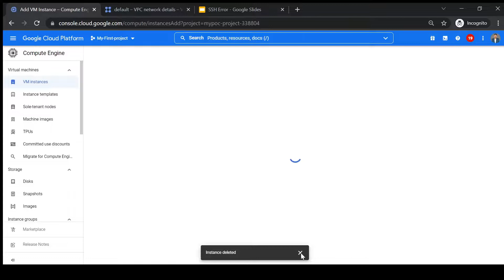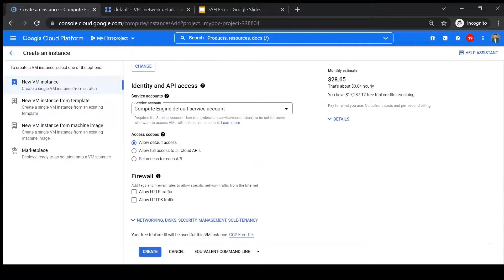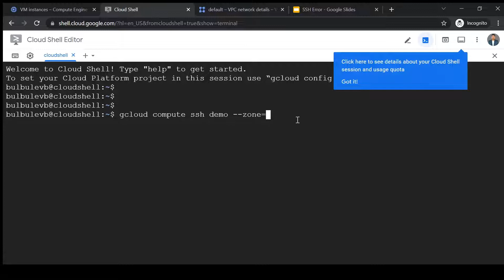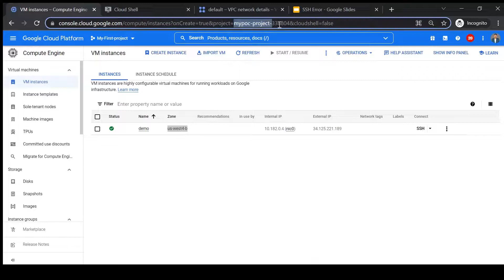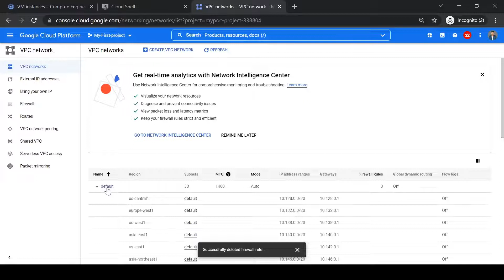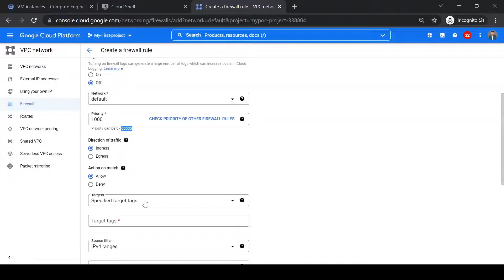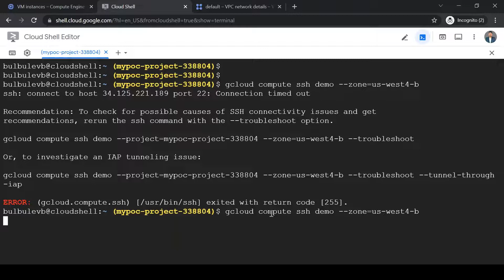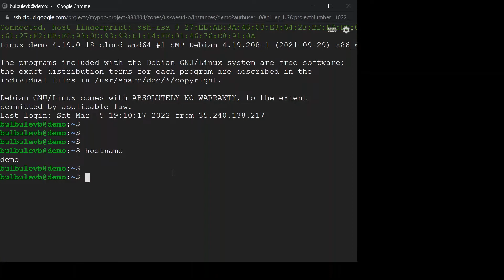Resolve "port 22: Connection timed out" - GCP VM